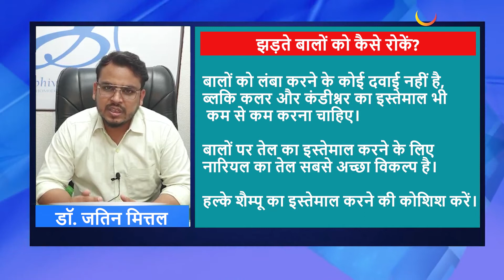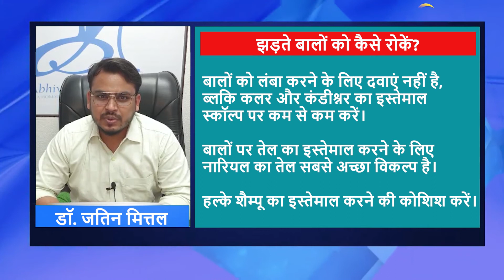बालों का झड़ना कैसे रोके?| Hair Loss। Hair Fall in Hindi। Bal jhadne ke karan। How to stop hair fall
बालों का झड़ना कैसे रोके? | Hair Loss । Hair Fall in Hindi । Bal jhadne ke karan

What Is Hair Loss?
Causes of Hair Loss
Which Nutritional Deficiency Can Trigger Hair Loss?

You lose up to 100 hairs from your scalp every day. That's normal, and in most people, those hairs grow back. But many men -- and some women -- lose hair as they grow older. You can also lose your hair if you have certain diseases, such as thyroid problems, diabetes, or lupus. If you take certain medicines or have chemotherapy for cancer, you may also lose your hair. Other causes are stress, a low protein diet, a family history, or poor nutrition. Treatment for hair loss depends on the cause. In some cases, treating the underlying cause will correct the problem. Other treatments include medicines and hair restoration.